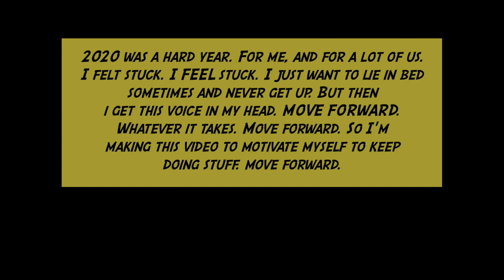COSPLAY REWIND 2020 MUSIC VIDEO - BEST COSPLAY HIGHLIGHTS ANIME LOS ANGELES KATSUCON C2E2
2020 was a hard year. For me, and for a lot of us. I felt stuck. I FEEL stuck. I just want to lie in bed sometimes and never get up. But then I get this voice in my head. MOVE FORWARD. Whatever it takes. Move forward. So I'm making this video to motivate myself to keep doing stuff. Move Forward.

The 3 conventions I went to were Anime Los Angeles, Katsucon near DC, and C2E2 in Chicago.

Equipment used:
Sony A7iii
DJI Ronin-SC
Sigma 35mm f/1.4 DG HSM ART Lens
Sony FE 24-105mm f/4